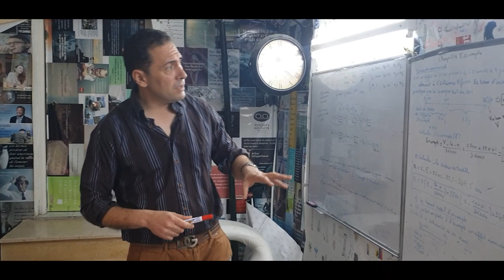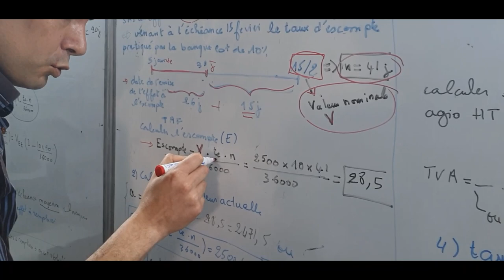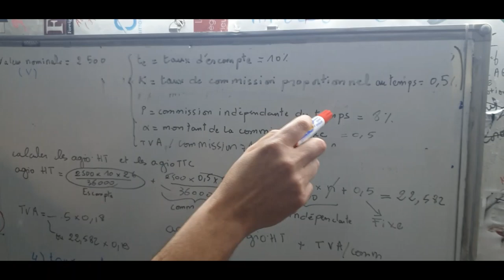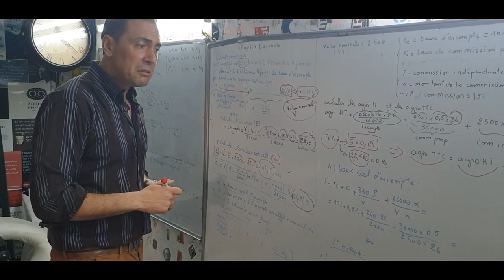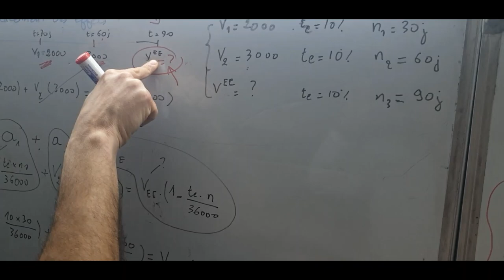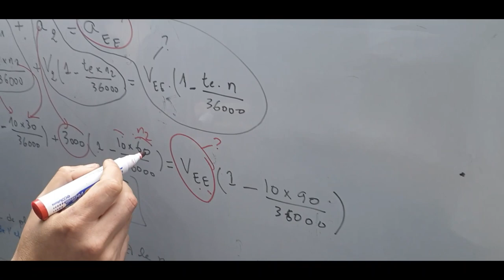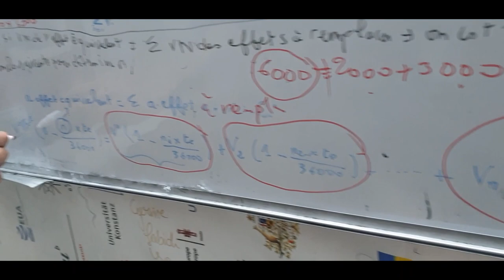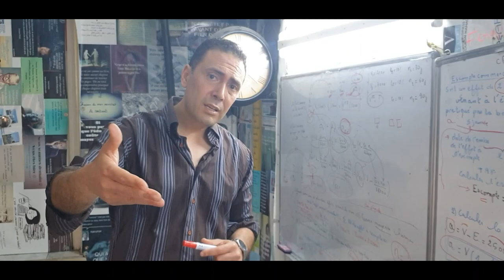C-2-1 | Escompte (Cours détaillé)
Mathématiques financières

Chapitre Escompte

Tous ce que vous devez retenir sur le chapitre escompte en un temps record

Description Approfondie Bonjour cher(e)s étudiant(e)s de la  1 ère année,🥇📢📣

Je mets à votre disposition une vidéo pour bien comprendre l'escompte,la valeur actuelle,la valeur nominale,la valeur nominale de l'effet équivalent,la date d'échéance. ...etc). en quelques minutes.
Cette vidéo est bénéfique pour vos études à IHEC , ISG, ESSEC, ISCAE, ESC FSEG, et autres établissements.

Je vous encourage à faire bon usage de ces ressources dans votre parcours académique.

Meilleurs vœux de réussite. 🏆📚